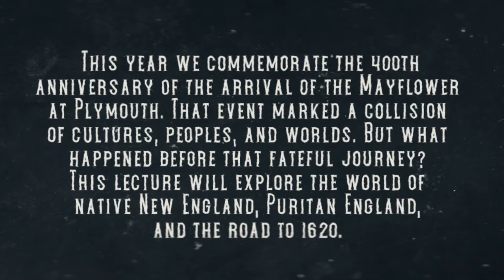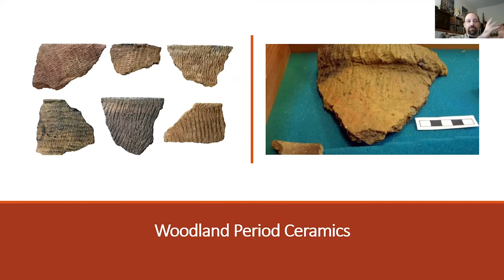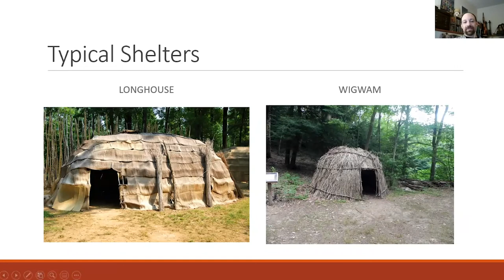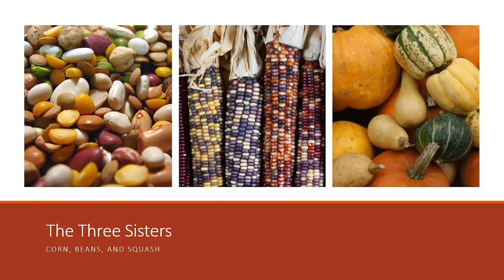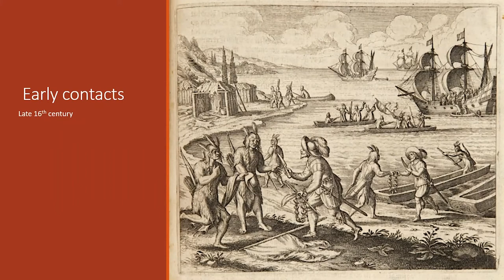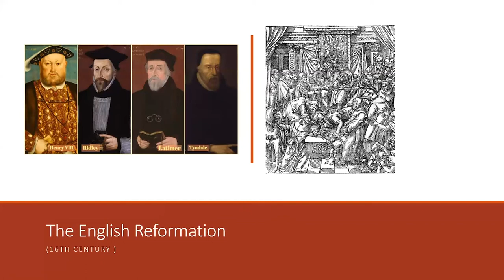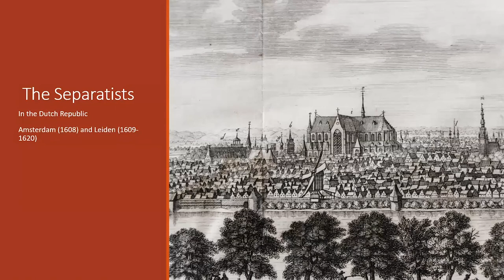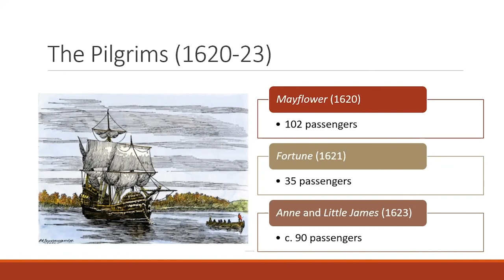“Native American Populations Before the Mayflower”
Presented by The Artifactual Scholar, Paolo Di Gregorio
Wednesday, November 18th at 4:00pm Via Zoom